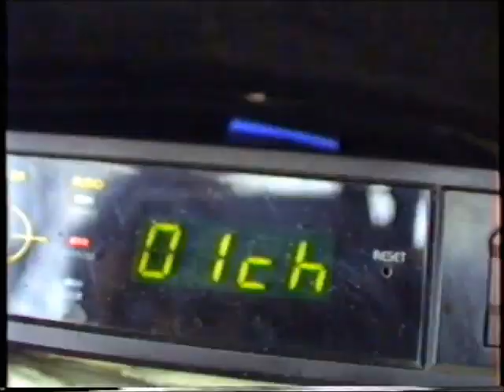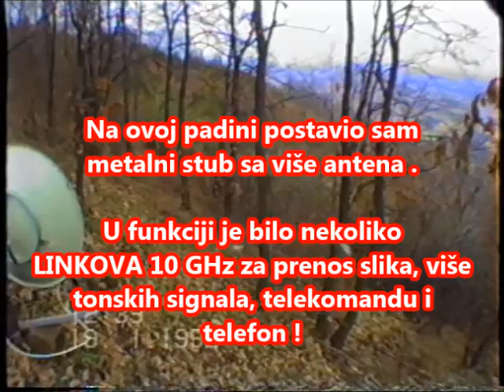Rad na SHF bandu 10 GHz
25 godina sam gradio uređaje, vršio brojne ekperimante na radio amaterskom bandu od 3 cm tj. frekvenci od 10. GHz.Ovo je video zapis sa početka rada kada sam na planini Cer primao radio signal iz Šapca , tražeći mesto za postavljanje SHF antena. Sledio je dug posao , sa mnogo rada i ljubavi ! Ovo je video za RADIO AMATER.